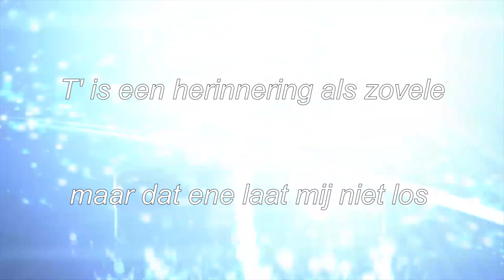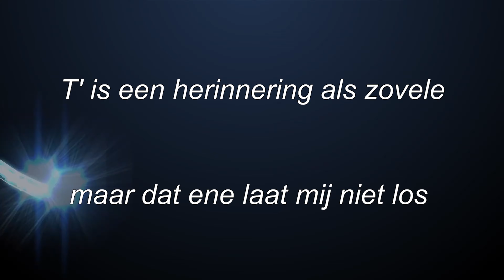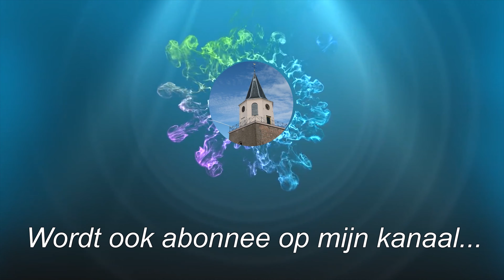# 2021 # T ' is een herinnering als zovele Rensenpark Flamingo's